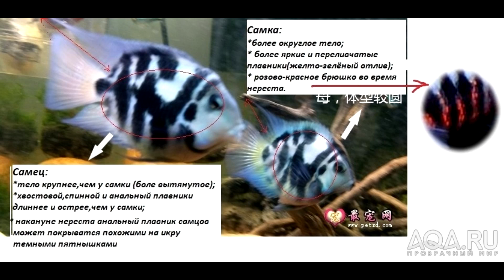Наши питомцы. Сапфировый Попугай (Панда)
О прикольной аквариумной рыбке - Сапфировый Попугай из личного опыта, и не только. Содержание, совместимость и прочее

мой Бусти!